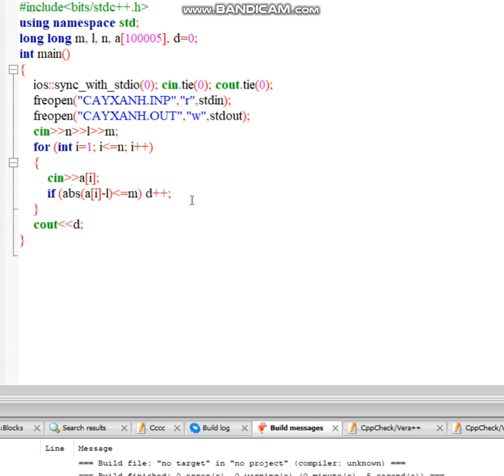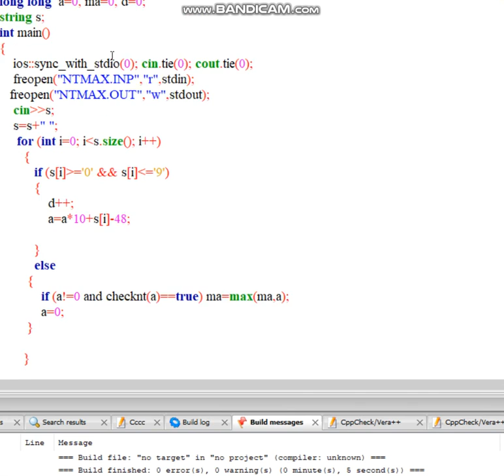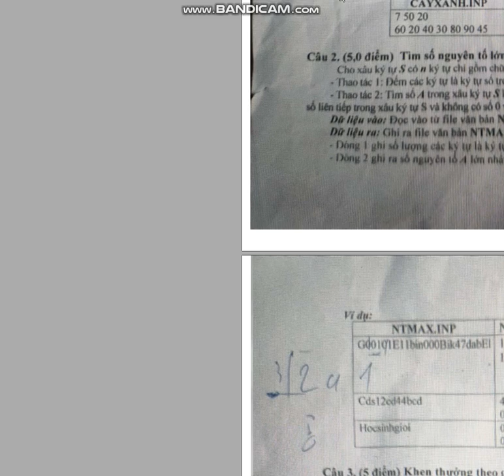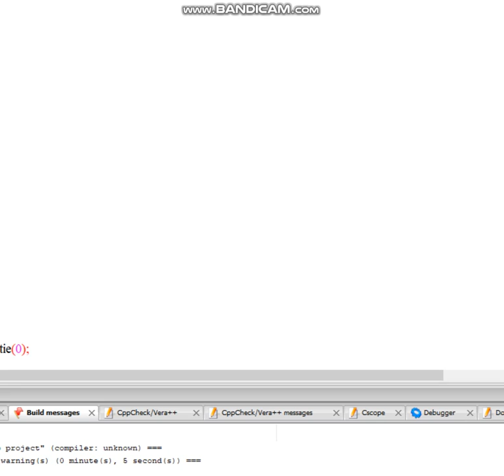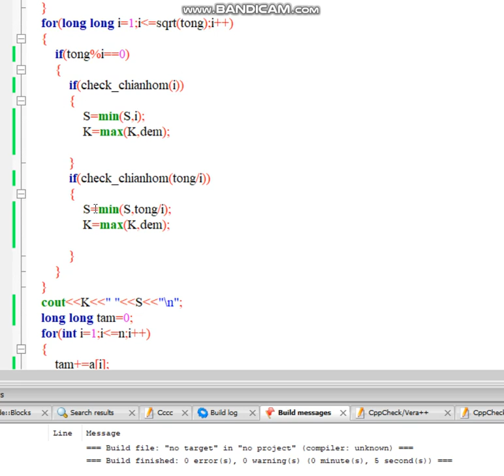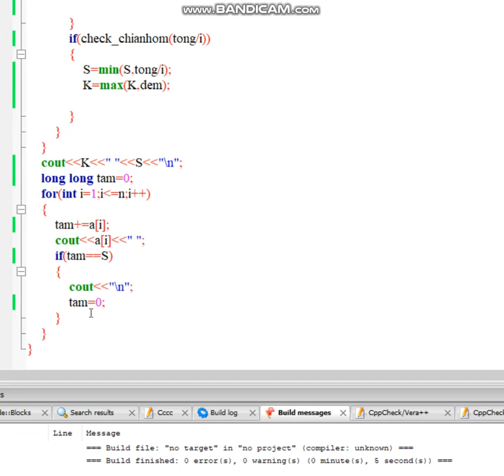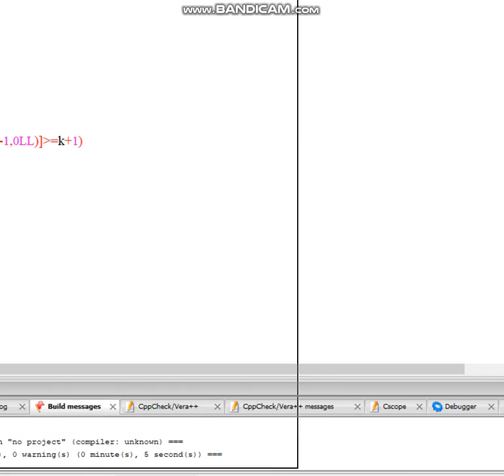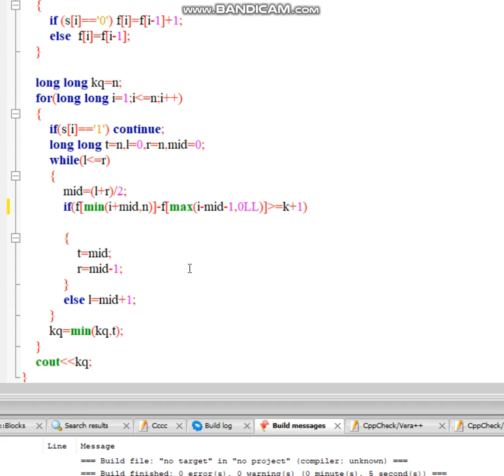ĐỀ THI HSG TIN 9 TP VINH - NGHỆ AN VÒNG 1 NĂM HỌC 2023 - 2024.